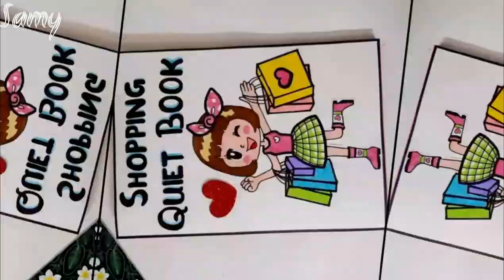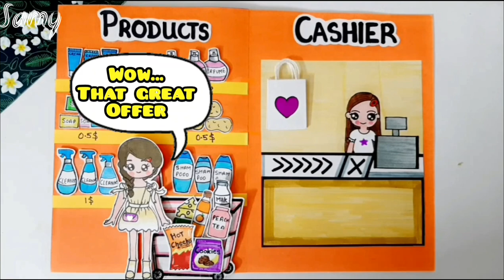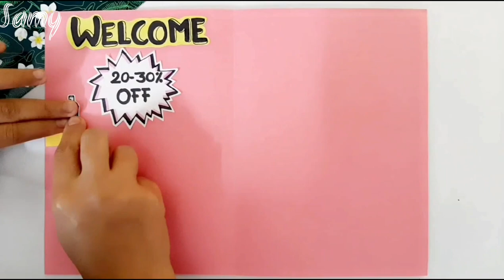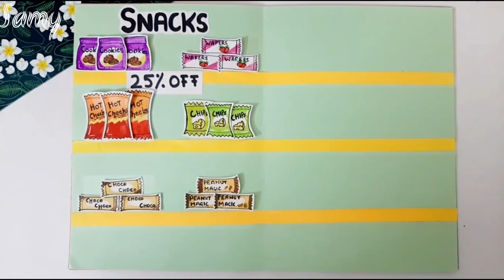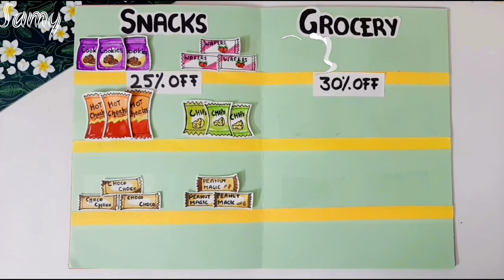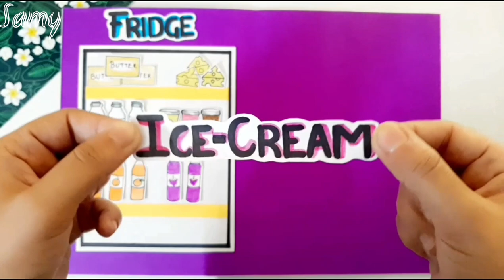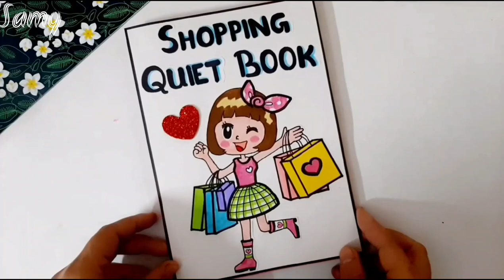🤩 Supermarket Gamebook Activity book # The gamebook inspired by @Tonniartandcraft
Hey SamFam,
here is another Quietbook video for you guys I hope you all will enjoy it❤❤❤

Supermarket quiet book inspired by @PriyaSinghCraft Quiet book inspired by @Tonniartandcraft How to make Gamebooks#Paperdoll house inspired by @kaykaypaperdolls Art and craft new video @Ayushi25club quietbook DIY quiet book how to make quiet book Shopping quiet book

Revenge body beat by Nana Kwabena